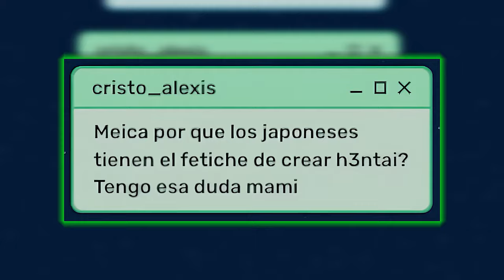Meica nos explica como en realidad nacimos【Meica】